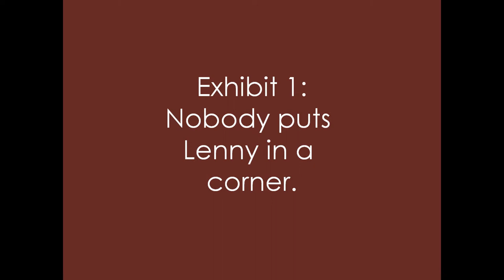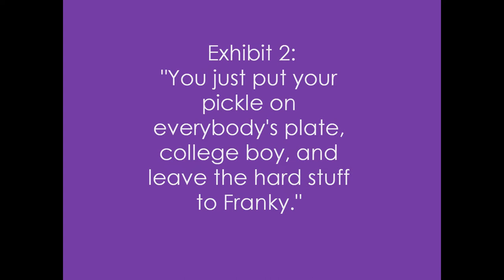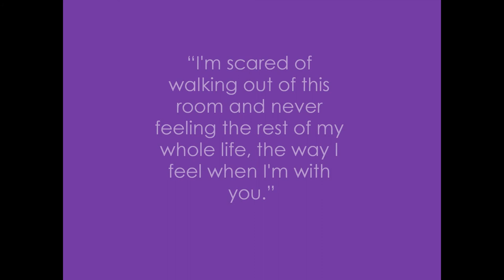FSU's Leonard Hamilton v. K-State's Frank Martin in a Thunderdome of Glare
Inspired by only THE MOST EPIC SAGA OF ALL TIME (Dirty Dancing, of course), we present an impassioned tribute to the two most intense coaches in NCAA Basketball: FSU's Leonard Hamilton and K-State's Frank Martin.